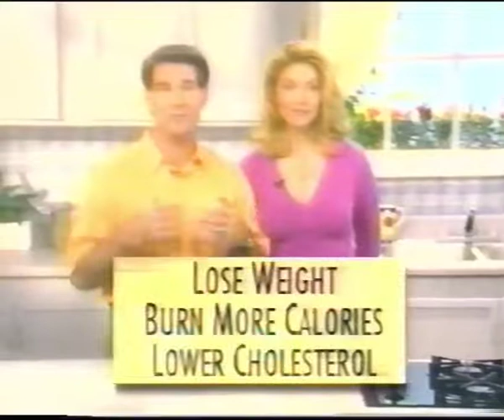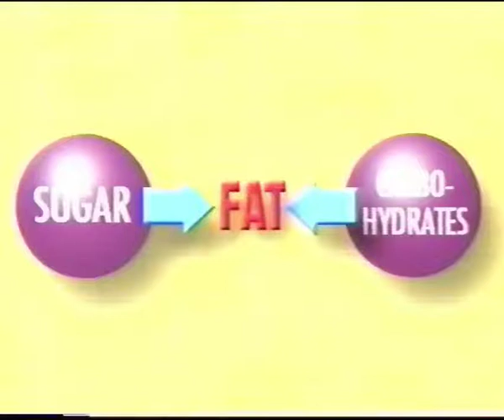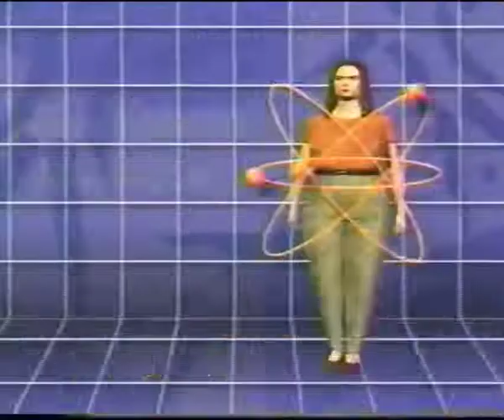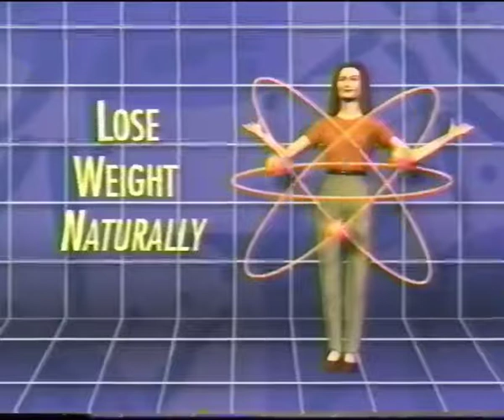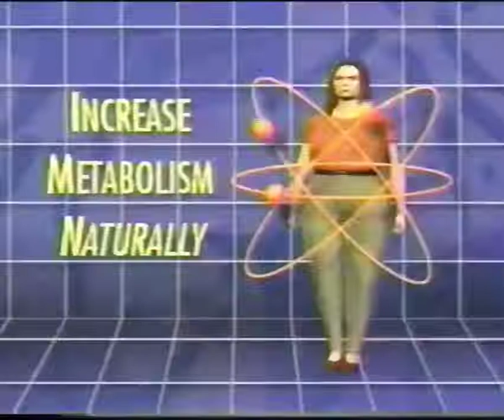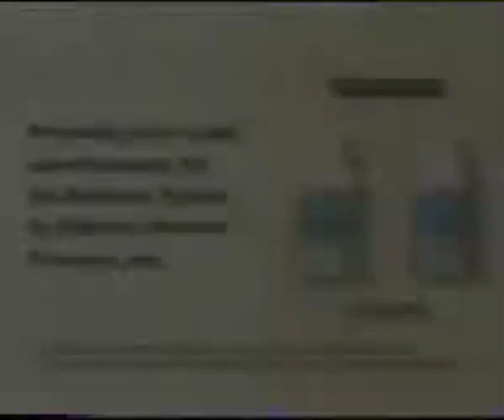enforma system infomercial 1999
VHS recording of enforma system weight loss pills 1999